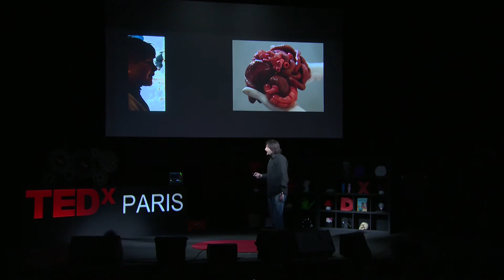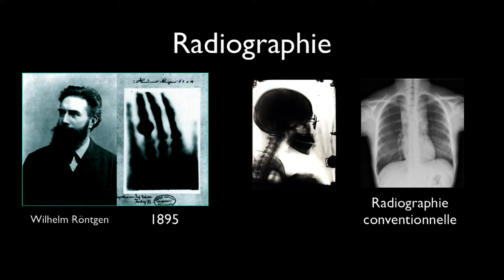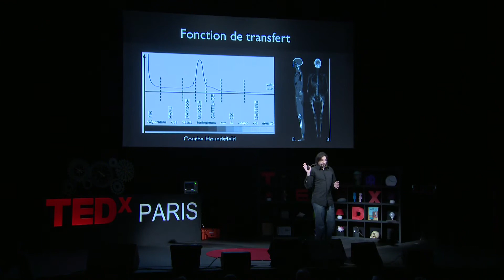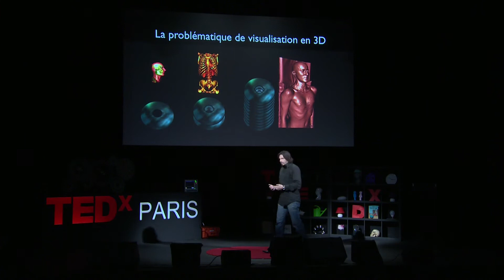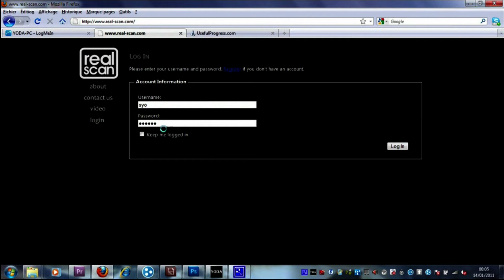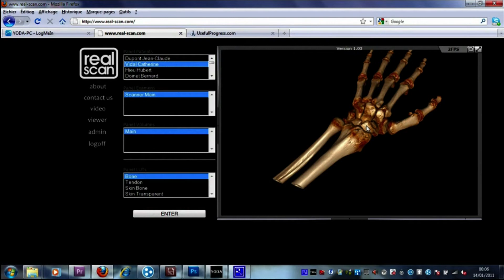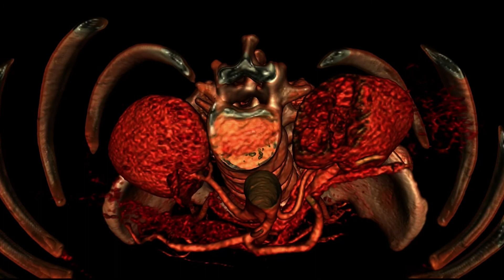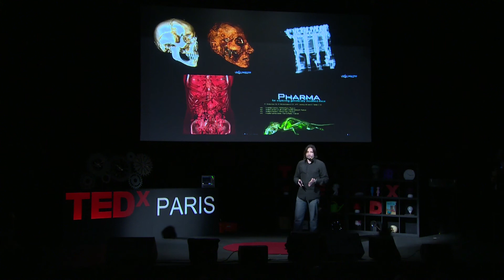TEDxParis 2011 - Sylvain Ordureau - Le voyage fantastique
Filmé à TEDxParis le 15 janvier 2011 à l'Espace Pierre Cardin.
Le parcours de Sylvain Ordureau est axé sur quatre domaines : la recherche scientifique, l'informatique, la communication et la finance.

Grâce à son expérience professionnelle en tant que directeur technique associé dans un groupe de communication, il a pu acquérir la maîtrise des gestion et financement de projets d'abord au service de sociétés extérieures et depuis février 2003 au sein de sa société UsefulProgress. Celle-ci, basée au sein de l'université Paris-Descartes, bénéficie de la proximité des laboratoires de recherche INSERM, CNRS et de chercheurs détachés de l'institut Pasteur.

Sylvain Ordureau développe de nouvelles stratégies logicielles et matérielles pour la numérisation, l'analyse et les supports de visualisation 3D HD Relief dans des secteurs d'activités très variés (médical, industriel, minier...).
Il crée en 2007 en collaboration avec l'Unité d'anatomie de l'université une Unité de Recherche en Développement Imagerie et Anatomie (URDIA).
UsefulProgress Canada Inc. et UsefulProgress Corp en Californie (2010) confirment la volonté de Sylvain Ordureau de conquérir de nouveaux marchés à l'échelle internationale.